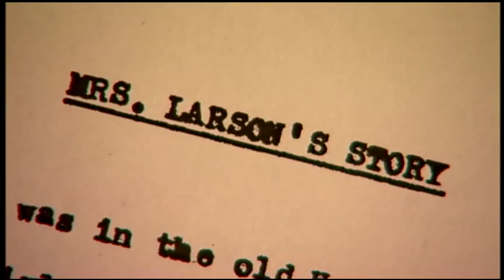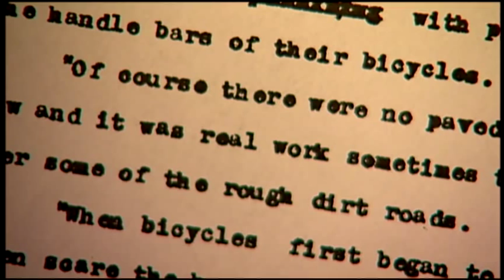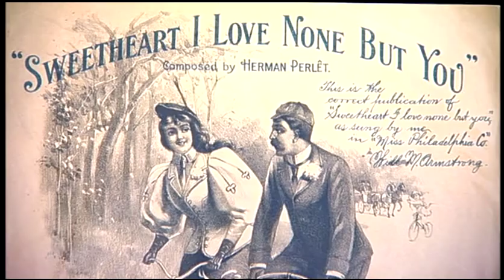Courting with a bicycle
Excerpt from the feature documentary, Victorian Cycles-Wheels of Change. Produced and directed by Jim Kellett.

Today the bicycle is mainly known as a recreational vehicle and is enjoyed by people in every corner of the world.  But at its outset, this controversial machine forged roads into society that revolutionized politics, fashion, and social policy as well as paved the way for the mechanized world of motion to come. Victorian Cycles, Wheels of Change is a fascinating documentary about the bicycles coming of age and its tremendous impact on society. It is filled with images of a by-gone era, and the people who embraced its change.